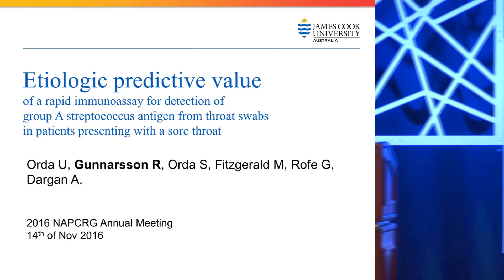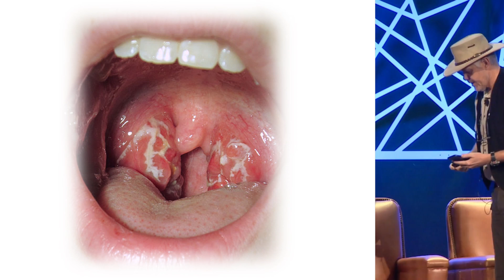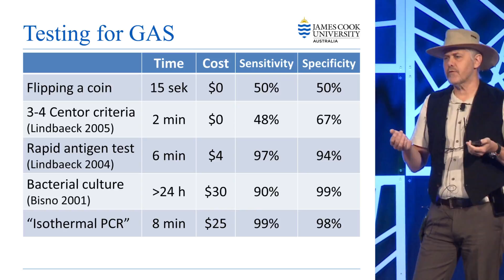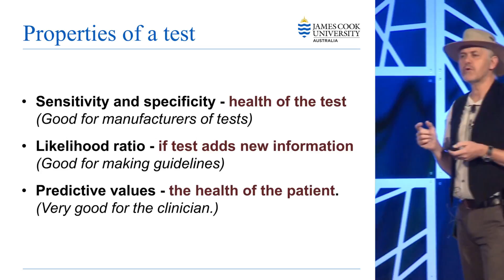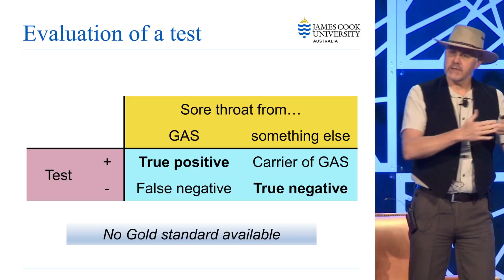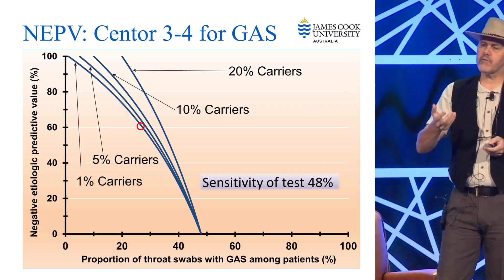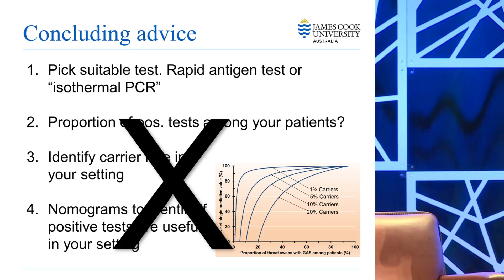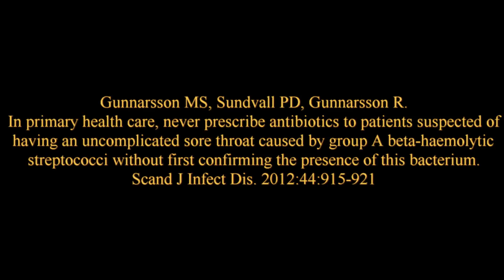Calculating predictive value of test without having a gold standard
A video recording of a presentation at the North American Primary Care Research Group (NAPCRG) Annual meeting held by Ronny Gunnarsson on 14th of November 2016 in Colorado Springs US. The title is "Etiologic predictive value of a rapid immunoassay for detection of group A streptococcus antigen from throat swabs in patients presenting with a sore throat". This video exemplifies:

1) Explains the basic principles behind Etiologic Predictive Value (EPV) by using the sore throat and throat swabbing as an example.

2) Can be used as an example when discussing oral presentation techniques.